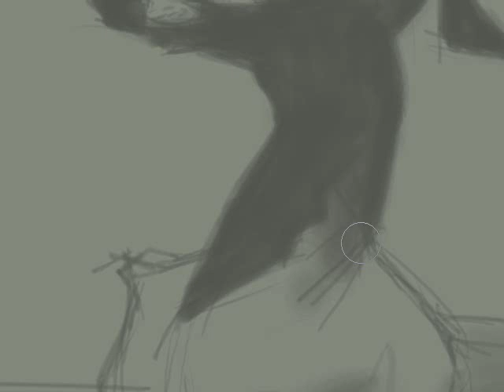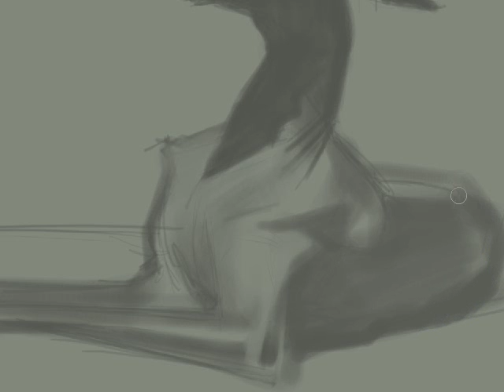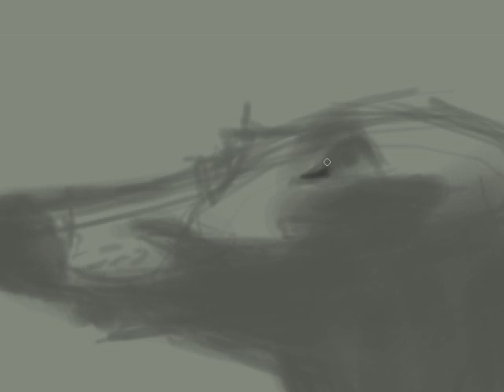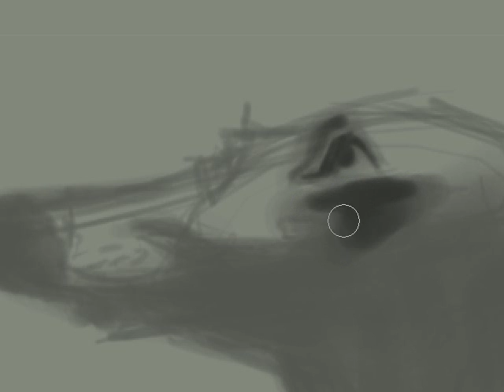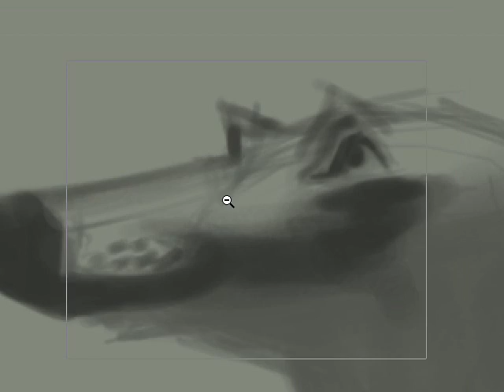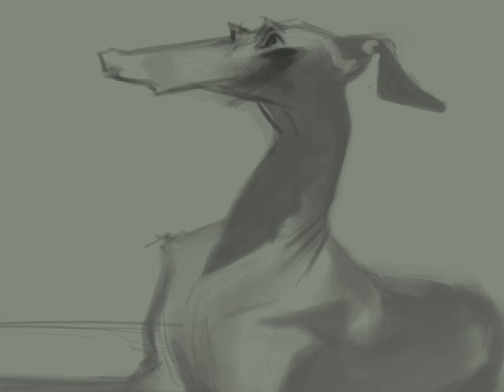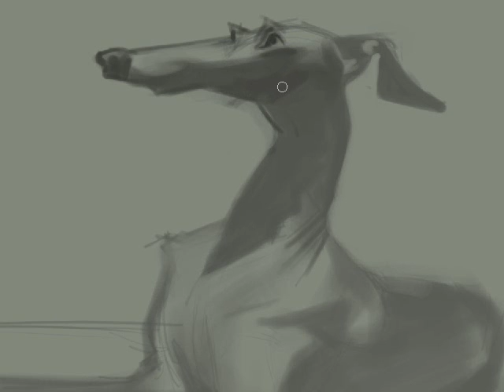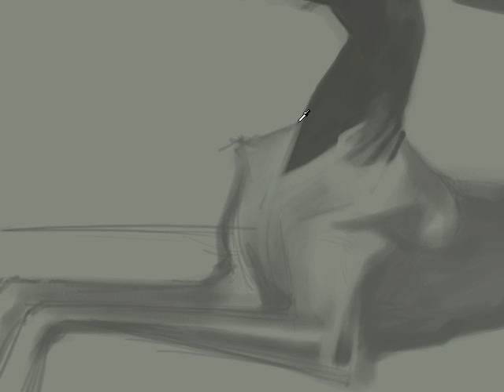2/6- JoeBluhm paints an Animal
Illustrator and Character designer Joe Bluhm goes over his thoughts and process while painting an exaggerated animal sketch.

JoeBluhm.com
RejectsTheBook.com
JoeBluhm.blogspot.com
BluhmDigitalPodcast.blogspot.com